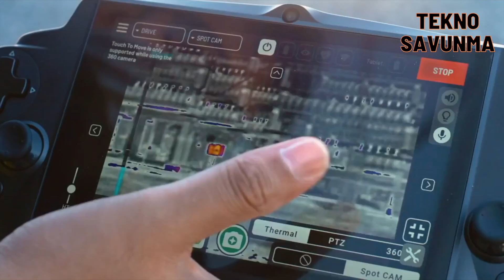Ünlü robot Türk devinde göreve başladı - TÜPRAŞ - Boston Dynamics Spot Robot - Savunma Sanayi TUPAS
Tüpraş, Boston Dynamics’in akıllı otonom robotu Spot ile üretim sahalarında test uygulamalarına başladı.

Tüpraş, Robotik Yol Haritası kapsamında yenilikçi dijitalleşme uygulamalarına imza atmaya devam ediyor. Bu doğrultuda, 2020 yılında kurulan Tüpraş Robotik Ekibi, ileri teknolojilere yönelik proje geliştirme çalışmalarını tüm rafinerilerden ilgili teknik ekiplerin de katkısı ile sürdürüyor.

Petrol depolama tanklarının periyodik kontrol çalışmalarında, metrelerce yükseklikteki ölçümlemelerde ve rafineri sahalarındaki riskli iş alanlarında robotik teknolojilerle pilot denemelerini gerçekleştiren Tüpraş, son olarak Boston Dynamics’in akıllı otonom robotu Spot ile üretim sahalarında test uygulamalarına başladı. Böylece, teknolojinin Türkiye’de üretim sahalarındaki öncü uygulayıcılarından oldu.

Norveçli unicorn startup Cognite tarafından rafineriye özel sensörlerle donatılmış robotun, düzenli kontrol işlemlerini gerçekleştirmek üzere deneme çalışmaları ilk olarak İzmit Rafinerisi’nde, ardından Kırıkkale Rafinerisi’nde tamamlandı.

Türk savunma sanayi şirketleri de benzer otonom robotların Türk Silahlı Kuvvetlerine kazandırılması için çeşitli çalışmalar yürütüyor. Savunma sanayi firmalarının bu çabalarının ilk örnekleri kullanılmaya sunulmaya başlandı.

Tüpraş has started test applications in production sites with Boston Dynamics' smart autonomous robot Spot.

Tüpraş continues to implement innovative digitalization practices within the scope of Robotics Roadmap. In this direction, Tüpraş Robotics Team, which was established in 2020, continues its project development studies for advanced technologies with the contribution of the relevant technical teams from all refineries.

Performing pilot trials with robotic technologies in periodic control studies of oil storage tanks, measurements at meters high and risky work areas in refinery fields, Tüpraş has recently started test applications at production sites with Boston Dynamics' smart autonomous robot Spot. Thus, it became one of the pioneering practitioners of technology in production areas in Turkey.

The trial work of the robot, equipped with refinery-specific sensors by the Norwegian unicorn startup Cognite, was completed first at the Izmit Refinery and then at the Kırıkkale Refinery to perform regular control operations.